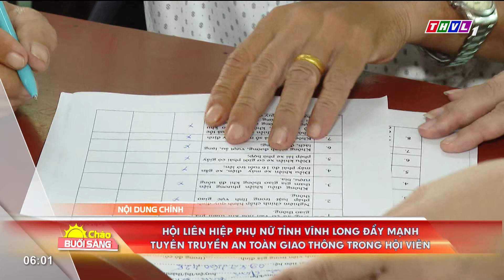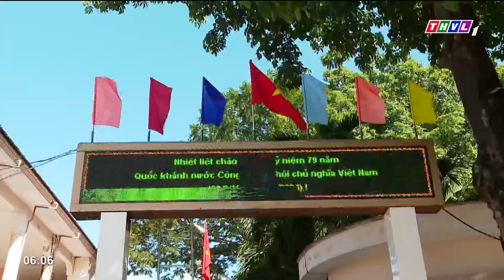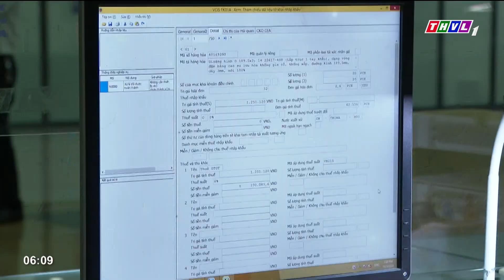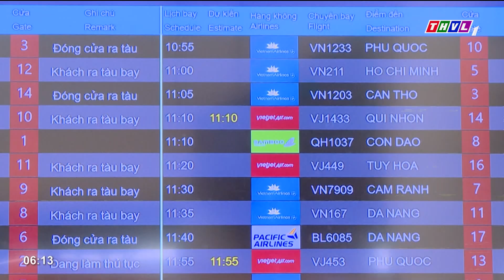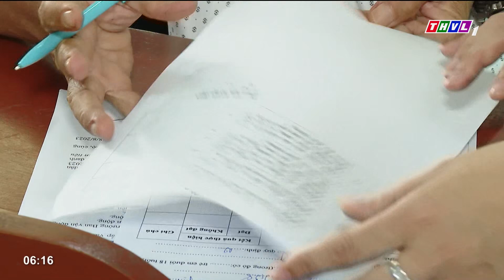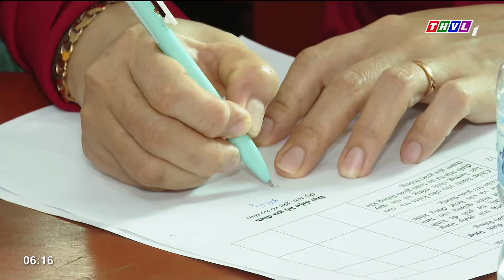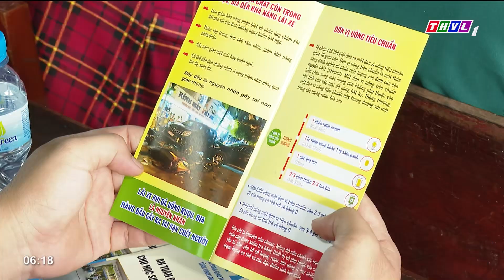Chào buổi sáng (01/09/2024): Rực rỡ cờ Tổ quốc - Niềm tự hào của mỗi người dân Việt Nam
Những nội dung chính:
- Khai mạc triển lãm ảnh “Hồ Chí Minh - Mùa Thu độc lập”.
- Rực rỡ cờ Tổ quốc - Niềm tự hào của mỗi người dân Việt Nam.
- Xuất khẩu thủy sản cạnh tranh bằng chất lượng.
- Hội Liên hiệp Phụ nữ tỉnh Vĩnh Long đẩy mạnh tuyên truyền an toàn giao thông trong hội viên.

⬇️⬇️⬇️ Tải THVL Audio để nghe đầy đủ